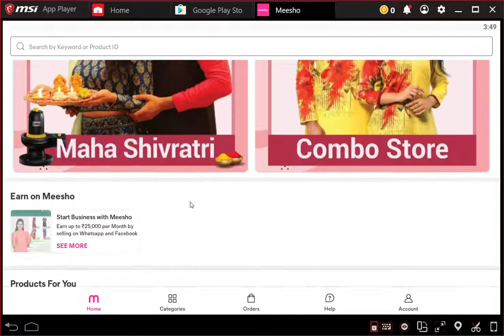Meesho App Download Free for PC - Windows 11, 10, 8 or 7 & Mac Laptop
In this video you will learn how to get Meesho App Download Free for PC on Windows 11,10 or 7 PC or Mac Laptop.

Installation Guide:
1. Download Bluestacks Android Emulator Software
You can get the latest version of Bluestacks 5 for your PC. The software is available for both Windows and Mac OS.

2. Install and Open Bluestacks Emulator on PC
Installation process is quite simple and similar to the steps you follow while first time booting a new smartphone. After completing all steps, open Bluestacks. It will take little bit time according to your system specifications.

3. Login to Your Google Account
Final installation step would ask you to fill ID and password of your Google account. Don’t worry! It is completely safe as it is exactly same as your mobile phone but in a virtual environment. This step is required for using Google play store app.

4. Open Google Play Store App of Bluestacks
Bluestacks comes with Google play store app pre-installed and since you logged into your Google account, you can directly start using it.

5. Type Meesho: Online Shopping App in Google Play Store Searchbox
Now search for Meesho: Online Shopping App inside play store app and press enter button. It will show Meesho: Online Shopping App with install button next to it.

6. Install Meesho: Online Shopping App and Open it
Finally, you can press Install button and it will download Meesho: Online Shopping App on Bluestacks. Once installed, you can use Meesho: Online Shopping App and use it on your PC.